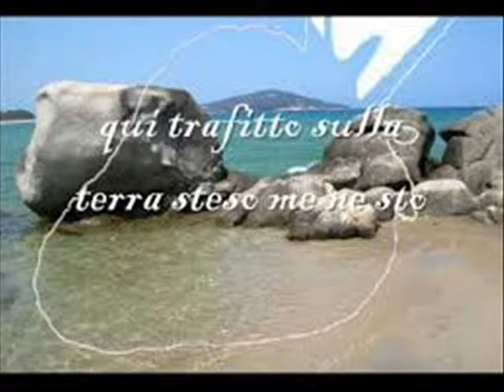tappeto di fragole